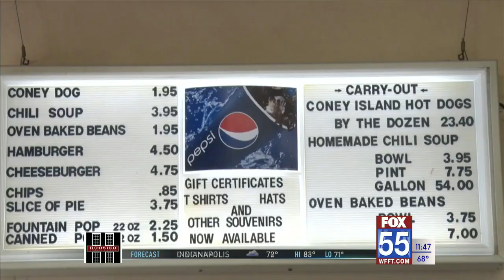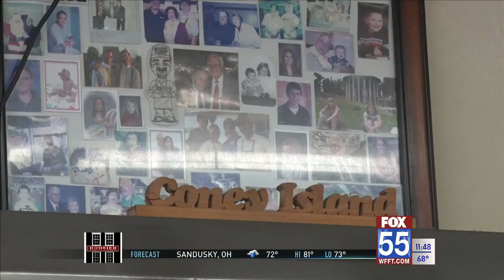110 years of hot dogs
Fort Wayne's Famous Coney Island Wiener spends another Independence Day serving hotdogs